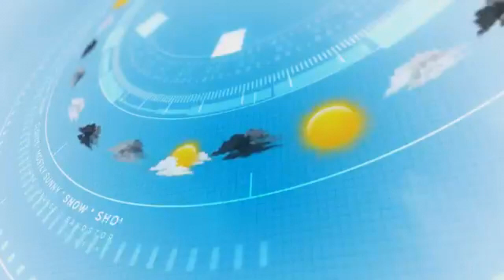discord news ep 3